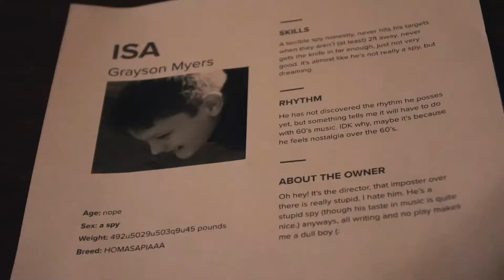Spy Rhythm - Official Trailer 2 (ft. Sean Chandler Talks About)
COMMENTS BEING OFF IS NOT MY FAULT. GOOGLE DOES IT AUTOMATICALLY.

Set for January 2022 release. This is a feature length full film. Also, don't take it too seriously, we don't have the ability to make a genuinely good movie. This is for fun.

SEAN CHANDLER FANS READ: Note that Sean Chandler only has about a 10-second cameo, (i don't wanna disappoint anyone who thinks he has a big role) but it was still awesome to do it with him. Thank you, Sean! If you want to find him on youtube search "Sean Chandler Talks About".

RATING: Spy Rhythm is planned to be rated PG-13 for stylized action and violence (you saw that blood squib at the end right?)

FILMING UPDATE:
Filming is almost concluded, basically, we have 2 major scenes left. One of them is halfway done, (where you saw Ethan orange shirt man using plates and bottles to kill people) and the other hasn't had any progress. That's why we're hoping for a January release. We started in February of 2020 so It's been a long journey. Also if our local theater is able to we'll have a premiere in the theater, which will be very nice.

Directed by Grayson White and Ethan Slusher
Produced by Grayson White
Executive Screenplay Writer: Ethan Slusher
Screenplay Writer: Grayson White
Edited by Grayson White